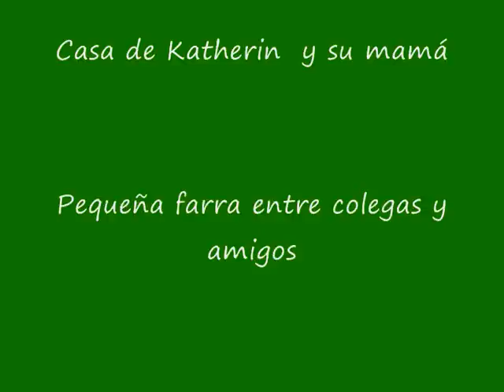Osvaldo Orrego-Peña musical